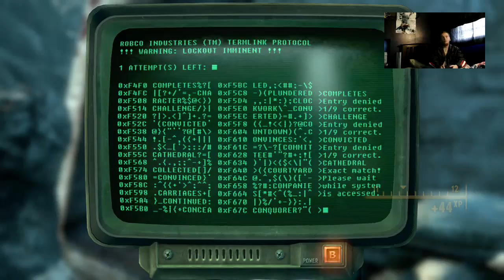COMMIES ATTACK!|Let's Play Fallout 3! Ep.#4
What's going on guys? We're back to some more Fallout 3! enjoy (: -- Watch live